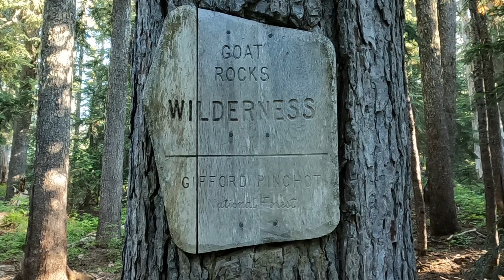Pacific Crest Trail: Chapter 11 - Trout Lake to Leavenworth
Pacific Crest Trail 2023
Trout Lake to Leavenworth

Theme song, filming, and editing produced by Trail Frogs

for more videos, photos, and blogs of our adventures.